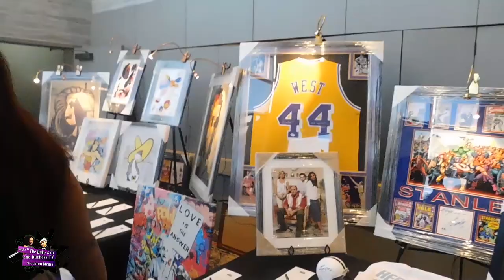Samira Network Luxury Gala. March 12, 2023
Samira Network
Luxury Gala.
March 12, 2023
Media Coverage of The Event:
 Interviews:
Hair By Cesare in Pasadena.

Saul Maxwell

Norie Rosen

Celeste Friedman
Producer
Love & Karma

Robert Epstone

Miss Thai USA
Supitcha Phosuwan

Reba Serrano
Associate Producer

Crystal Privett
Mindset Service

Victor Ybarra / Lil Saint

Cindy Ashton
Singer Entertainer Actress

Rayster Michaels
Dream Cinema Productions

Claudette J. Devereaux
Visual artist Photography

Krisi Linton
Flight Nurse

Mike Quiroga
Attorney

Ivo Genchev

Elena Genchev

Dalea Faulkner
Writer Producer

Martina Webster
Movie Producer

Albert Sylvero
Actor Producer
Executive director

Lacee Groove
Soul Singer

Bev Moore
Radio Show Host
 Executive Producer

Patrika Darbo
American Actress

QuinnLynne Valley
Runway & Print Modeling Actress

Cynthia Walker
Traveling Queen

Vaishali Kumar
Fashion designer

Caitlin Caraballo
Miss West Coast Regional

Ashika Sami
Mydream TVUSA
Model, pageant winner

Gurpreet SuBlok
Mydream TVUSA

De'Sean Stacy
Author Book Wubas

Jennifer Delaine
Drew Delaine
Entertainment writer
Filmmaker

Julian Reaves
Music Producer
DELA Entertainment

Sasha Anne
Actress Music Artist

Jade Starling
Pretty Poison

Premal Badiani
Hollywood film & Television costume designer

Amita Jadhav
Mydream TVUSA

Divya Mowar
Mrs Bharat USA 2021

Gina Sannipoli
Zak Malak

Douglas Vermeeren
Actor , Stuntman, Hitman 101

Brooklyn Bailey
Runway Model

Selina Dai
34th Annual Miss Asia USA

Celine Nguyen
Hong Kong Model

Mrs Bharat Tennessee
Mydream TVUSA

Angel White
Model Actress Singer

Miss Fashion Global 2023

Rachel Akingboye
Author Book Humble

Ike M. I. Khamisani
President Inland Empire

Rosetta Walker
Queen of Inspiration

Orlando Jose
Entertainment
Journalist

Michael D. Carlin
Documentary Filmmaker

Laura powers
Celebrity Psychic
Actress Model Host

OG Scorpio
Renarto Spicer Tribute Artist

Patrick Lowe
Actor Financial Advisor

Tiffany Cartwright
Glam Body Scrubs

Ewart Chin
Martial Art Master
Film & TV

Duke and Duchess TV
Stockton Media
Nicole Dunlap (Reporter)
Alton Henry (Camera Operator)
Orlando Jose (Video Editor & Multimedia Journalist)

Samira Kazemeni
For a Wonderful Event